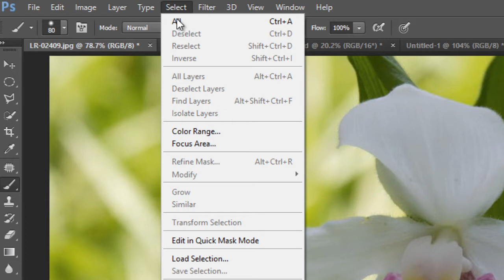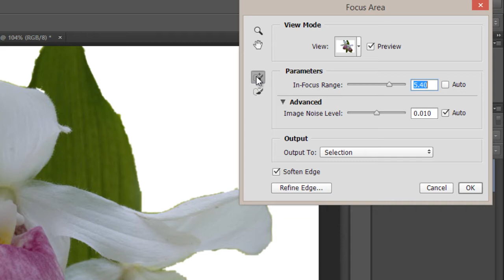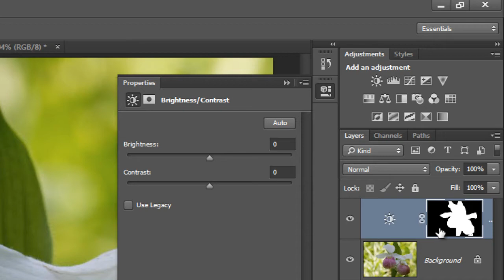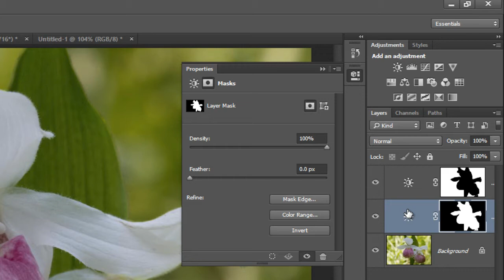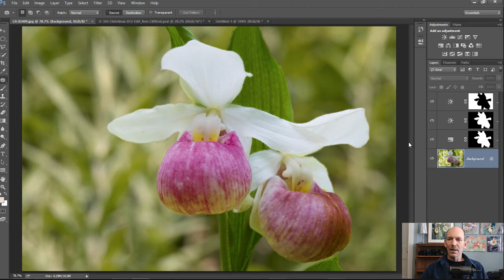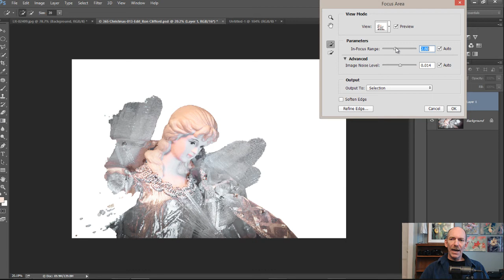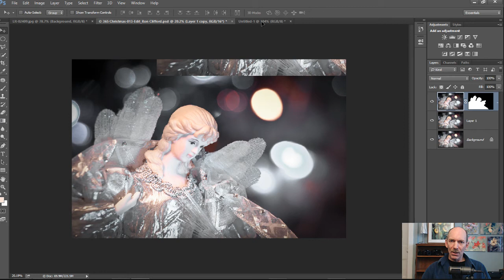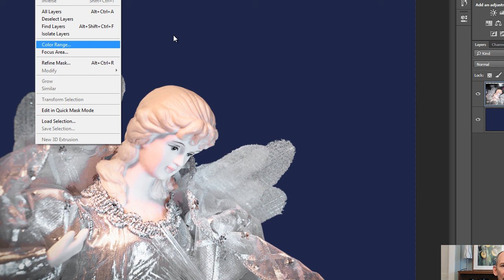Focus Area Selection Tool CC 2014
Make remarkably accurate selections in Photoshop CC 2014 with the SELECT - FOCUS AREA tool.

This tool analyses the image and selects the sharpest areas from the out of focus areas.  In some cases this is absolutely the best way to create a difficult selection.  Here I demonstrate how to do this on two very different images but with similar focus characteristics